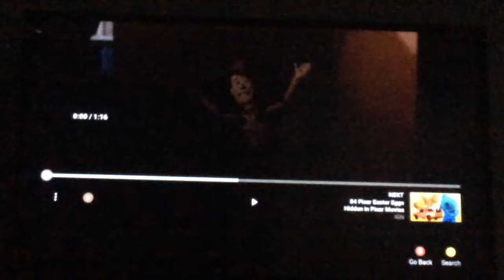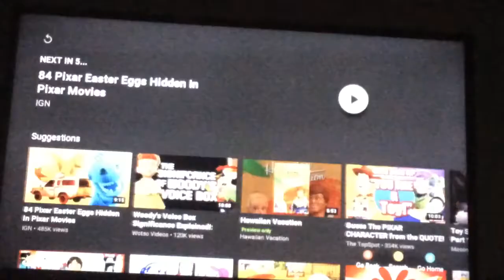Woody’s Roundup (from Toy Story 2)